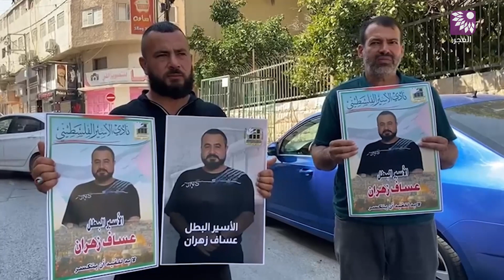الاعتصام الأسبوعي لأهالي الأسرى أمام مقر الصليب الأحمر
تلفزيون الفجر | الاعتصام الأسبوعي لأهالي الأسرى أمام مقر الصليب الأحمر